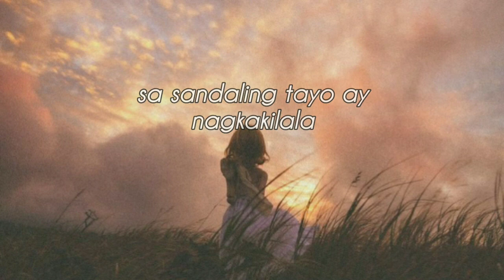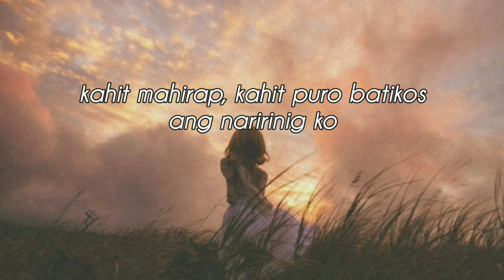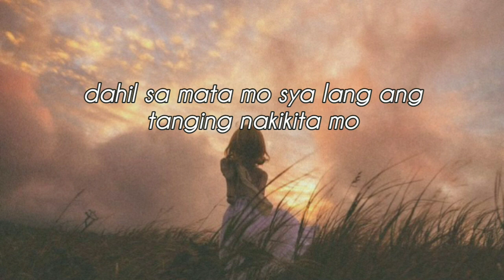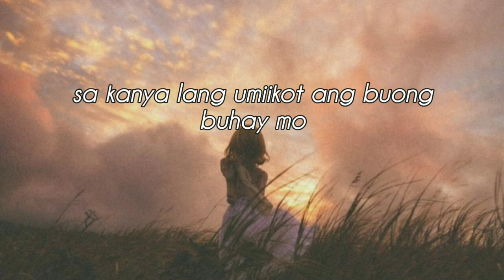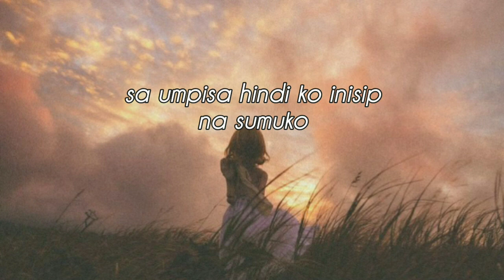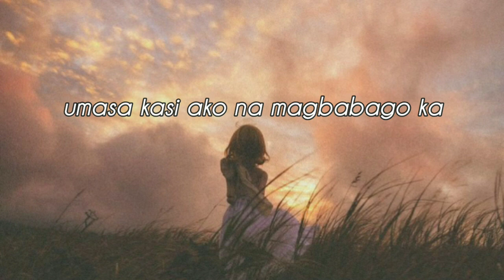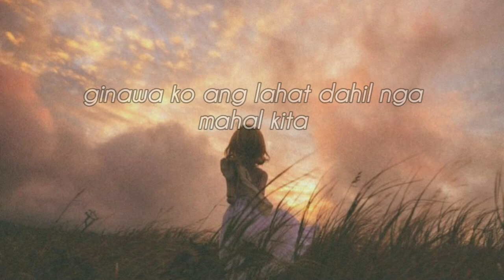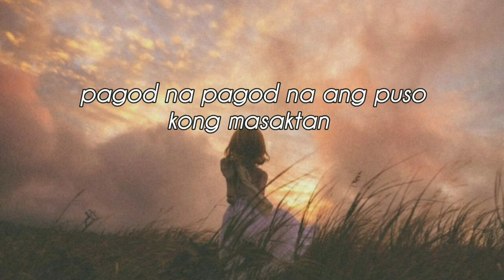AYOKO NA SUKO NA AKO | TAGALOG SPOKEN WORD POETRY | ABBY GALE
Kapag mahal natin ang isang tao handa tayong magtiis handa tayong magpaka martir, hanggat kaya natin mag e stay tayo sa buhay nila ipaglalaban natin ang kung anong meron tayo para lang manatiling buo ang relasyon natin.
Pero kung ang taong mahal natin ay walang pakialam at balewala ka lang darating at darating ang panahon na kusang susuko ang ating puso.